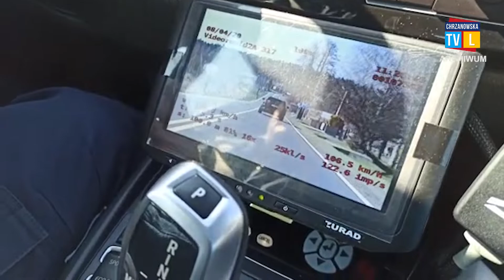Przekraczają prędkość i tracą prawo jazdy